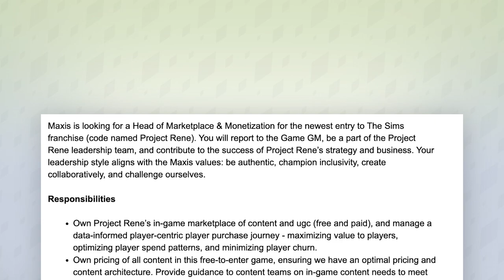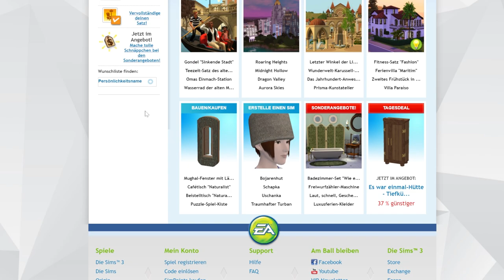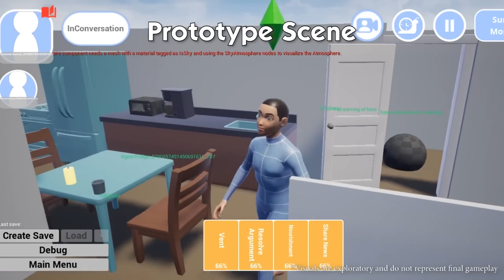Sims 5 wird kostenlos, aber trotzdem RICHTIG TEUER? | Short-News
Auch zu Project Rene bleibt es nicht stillt, denn nachdem wir vor kurzem schon neue Einblicke in die nächste Generation der Sims erhalten haben, gab es nun neue Einblicke in die Monetarisierung des nächsten Teils!